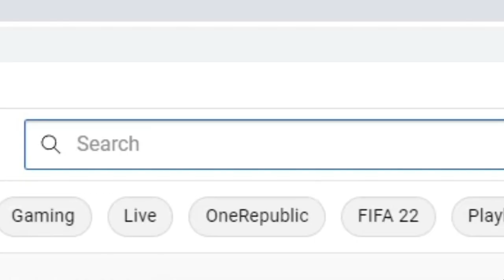I Built Di Maria's Dream XI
With the new End of Era Di maria card being released I decided to look back through his career and build his dream XI on fifa 22.

fifa 22,fut 22,roccos eleven,end of era di maria,end of era di maria review,end of era di maria squad builder,futcrunch,danny aarons,i built di maria's dream xi,di marias dream team,di marias dream team fifa 22